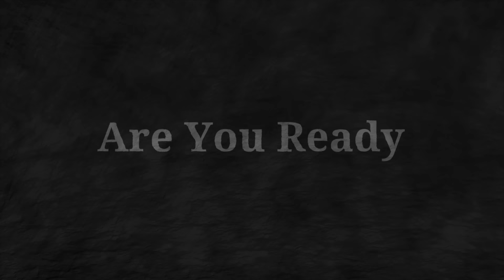LARGE CRUISE SHIPS VS SMALL SHIPS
The first thing you hear someone says when they complain about large cruise ships is they are way too crowded.  That's why they like small cruise ships.  Well I've sailed on multiple larges and small cruise ships and to tell you the truth. I've feel the smaller ships are much more crowded.